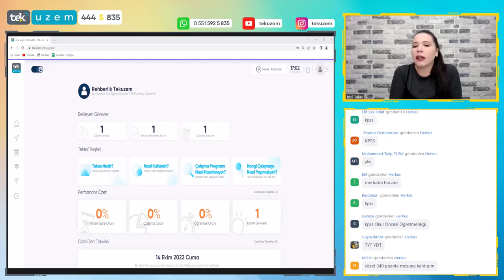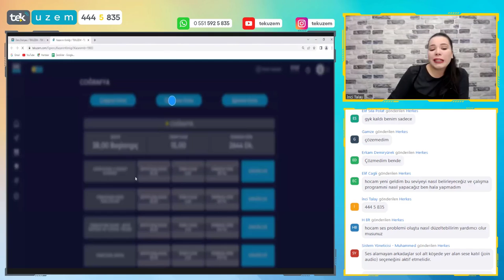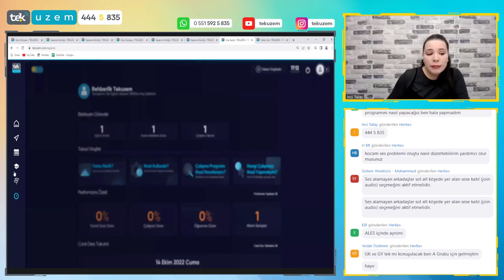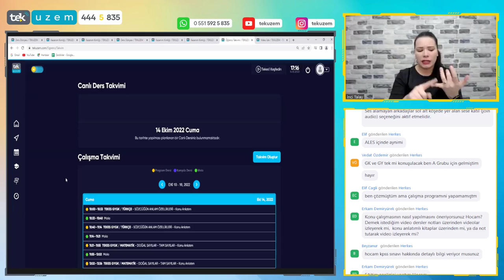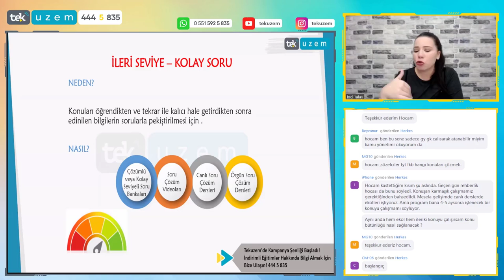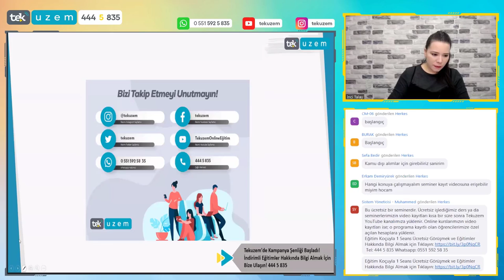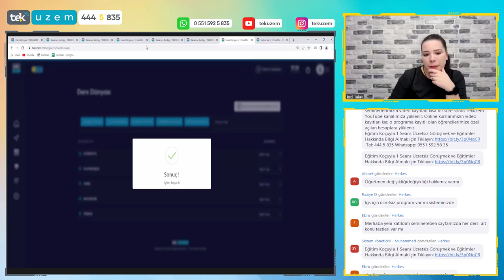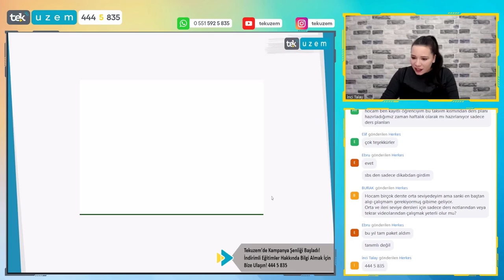Hangi Konuya Nasıl Çalışmalısın?